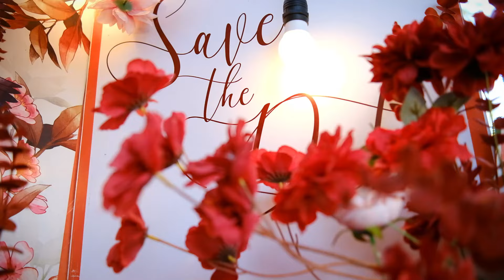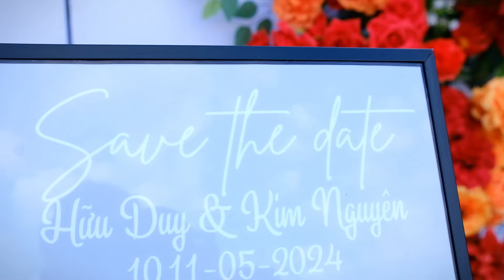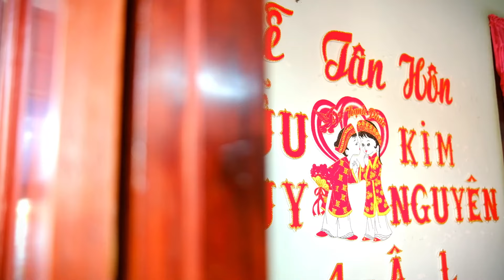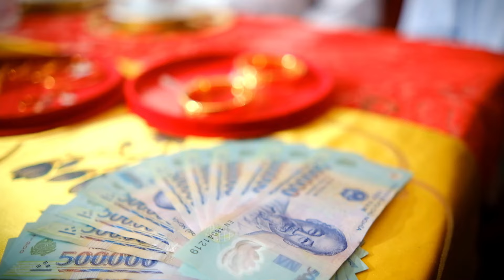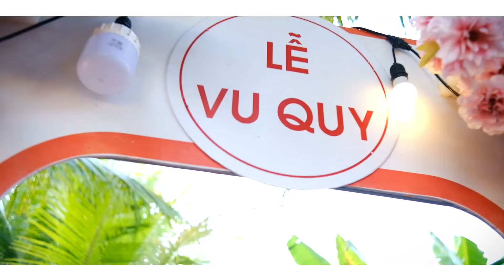Tân hôn Hữu Duy & Kim Nguyên 11.5.2024